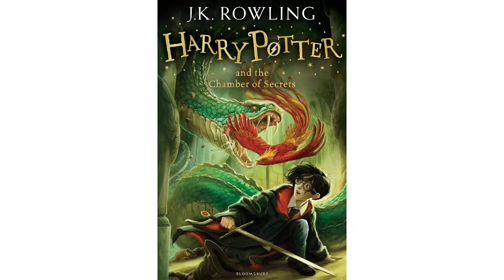Ophélie Chaluleau, autrice de SFFF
Interview de Ophélie Chaluleau dans le cadre du Festival Finistellaire, festival des imaginaires SFFF, organisé par La 29ème Dimension au Centre des Abeilles en novembre 2021
L’une de nos autrices bigoudens du Finistellaire. Mais c’est une bonne chose car elle ne fait pas semblant. La preuve avec Dragonflee elle offre à ses lecteurs une dystopie originale entre une élite urbaniste et des rebelles proche de la nature. Ophélie interroge le futur pour comprendre le présent.